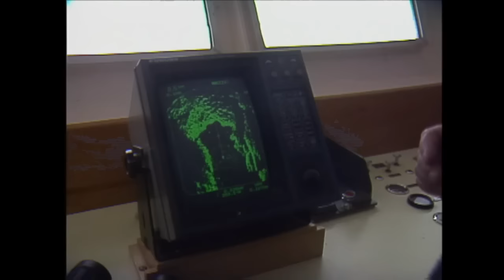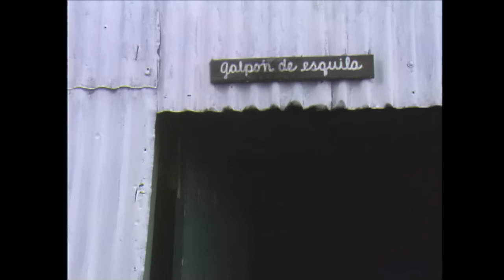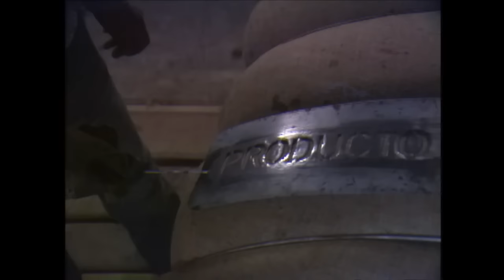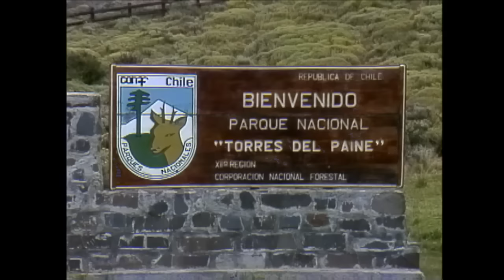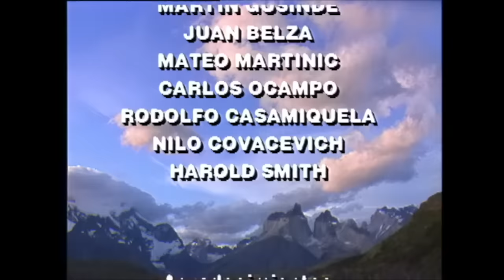Tierras Magallánicas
Un recorrido por el espacio y el tiempo de Magallanes y Tierra del Fuego, guiado por las imágenes de Alberto De Agostini, quien filmó y fotografió, entre 1915 y 1930, la naturaleza, las actividades productivas y escenas de la vida de los Selknam y Yagan. Una confrontación trágica de la Tierra del Fuego de ayer y la Tierra del Fuego de hoy y un homenaje a su enorme y visionario aporte a la geografía, la etnografía y el cine chileno.

Dirección, fotografía y montaje: Francisco Gedda
Asistencia de Dirección: Angeles Nuño
Sonido: Alvaro Silva / Producción: Pablo Pinto
Narración: Freddy Hube